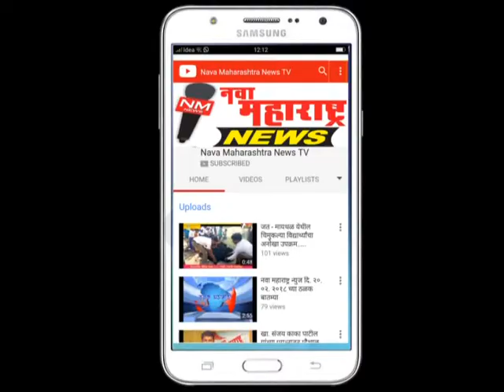करवीर :गुरव समाजाच्या न्याय हक्कासाठी लढणार-अण्णासाहेब शिंदे :नवा महाराष्ट्र न्यूज